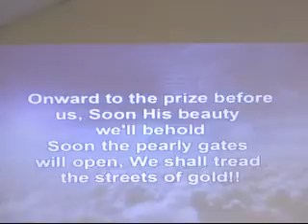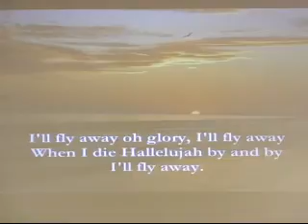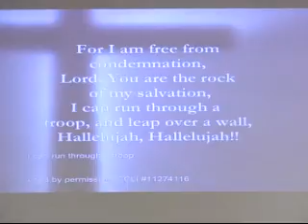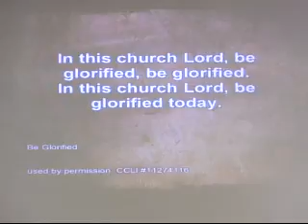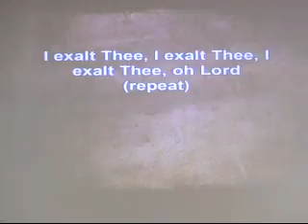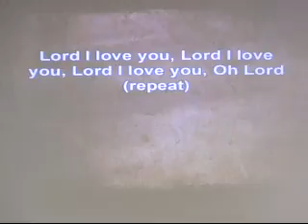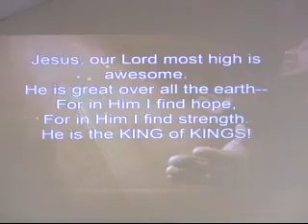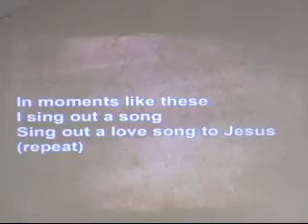Sunday Evening January 3, 2016